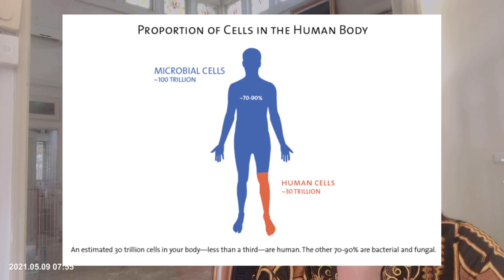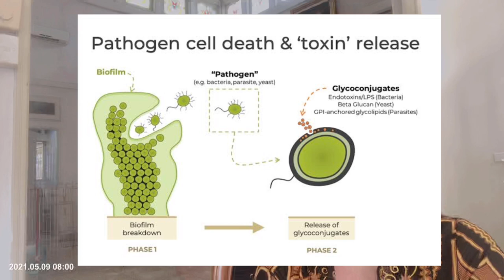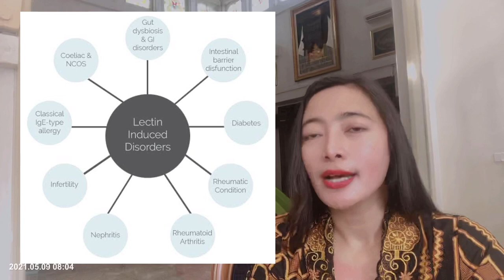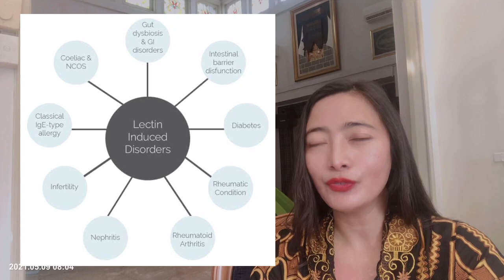DIET SEHAT : Rahasia Tersembunyi dari Buah dan Diet Buah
DIET SEHAT : Rahasia tersembunyi dari diet buah, jangan salah pilih

Ilmu kesehatan selalu berkembang.
Dengan memahami proses yang terjadi dengan asupan-asupan di dalam tubuh, lebih banyak penyakit yang bisa dicegah.
Pro dan kontra buah, dikupas tuntas disini, dan jangan khawatir. buah masih bisa kita konsumsi untuk diet buah, ASALKAN.
Temukan disini

Sumber pendukung:
What’s the scoop on Lectins?
Can You Eat Fruit on a Low-Carb Diet? It Depends
Low-carb fruits and berries – the best and the worst
What is the best diet for leaky gut syndrome?